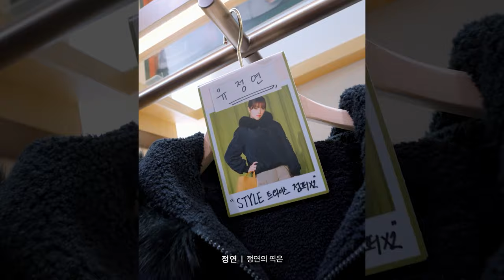𝐏𝐄𝐀𝐑𝐋𝐘 𝐆𝐀𝐓𝐄𝐒, 𝐈𝐓'𝐒 𝐓𝐖𝐈𝐂𝐄 𝐓𝐈𝐌𝐄ㅣ현대백화점 판교점에 방문한 다현 · 미나 · 지효 · 쯔위 · 정연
럭셔리 영 골프웨어 '파리게이츠' 모델 트와이스(@twicetagram)가 현대백화점 본점, 판교점을 찾았는데요. 9명의 멤버들이 직접 PICK한 파리게이츠의 가을, 겨울 필드 아이템들을 지금 바로 만나보세요! ❤